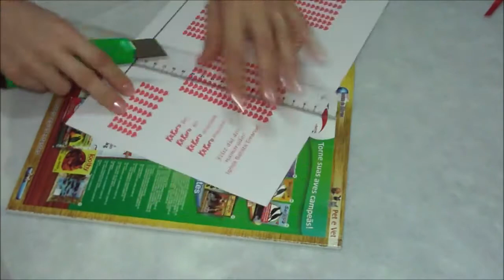Lembrancinha para reunião de casais - caixa de KitKat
Primeira parte do vídeo com um modelo simples mais e fácil de lembrancinha para sua reunião de casais.